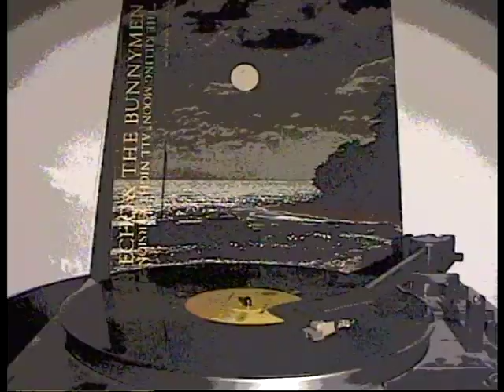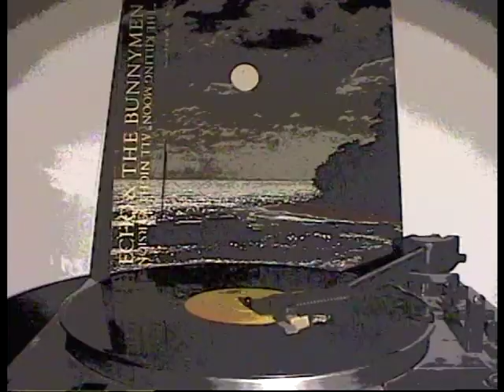ECHO & THE BUNNYMEN The Killing Moon Remix All Night (Filmed Record) Vinyl 12" Extended Version 1984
ECHO & THE BUNNYMEN - The Killing Moon (All Night Remix) (Filmed Record) Vinyl 12" Extended Version 1984 'Ocean Rain'. Use the Youtube search feature to find your favorite music on this channel, there are too many here to scroll through.